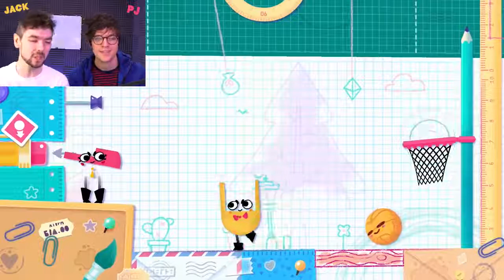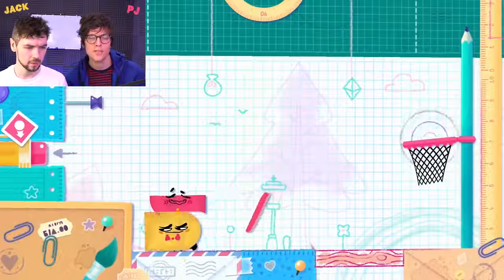THE SCOOPY BOYS | SnipperClips w/PJ #1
PJ and I finally sat down to play some games together! Watch us become scoopy boys in Snipperclips! Scoopy Boy ▻ ▻Twitter :